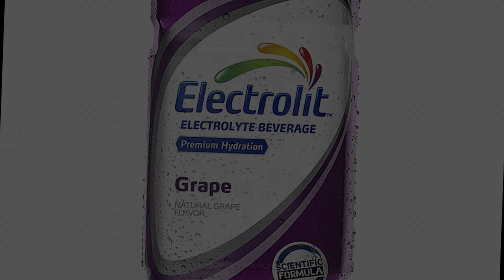Tires on fire - CODA (Remix by Roman)